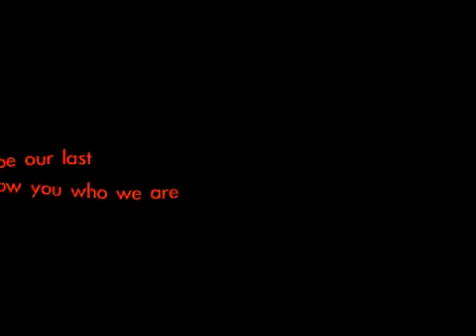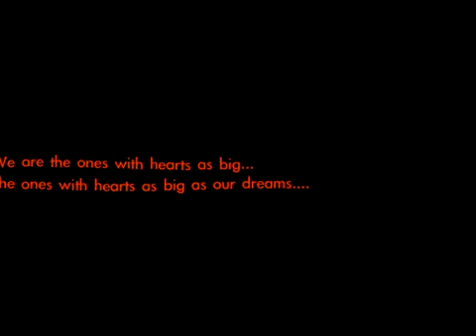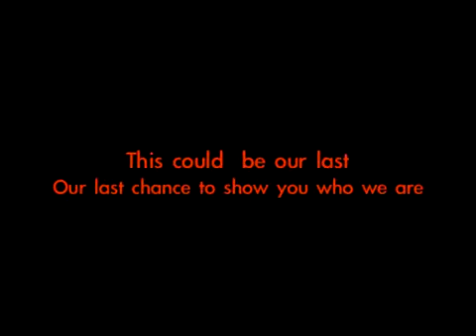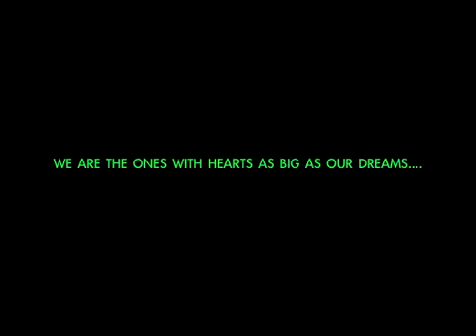The Night Away- We Are The Ones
Written and performed by The Night Away, produced by King Shea Media.